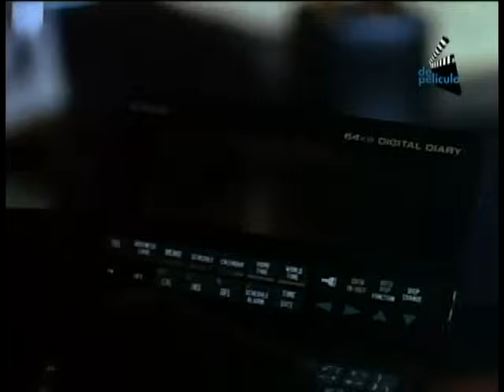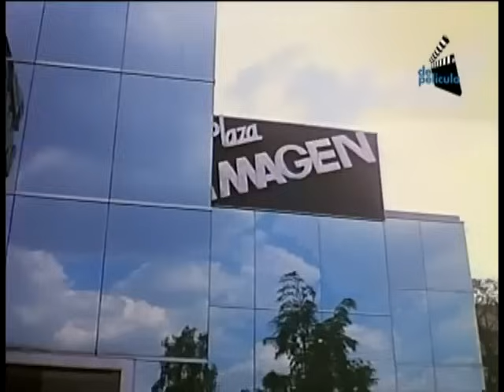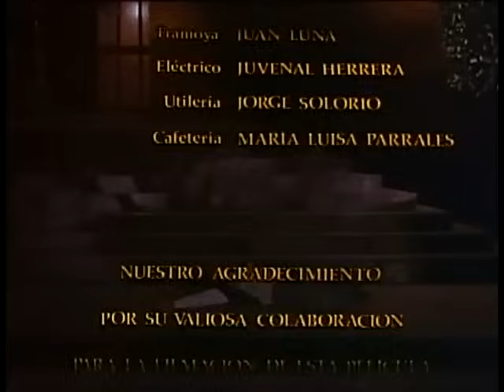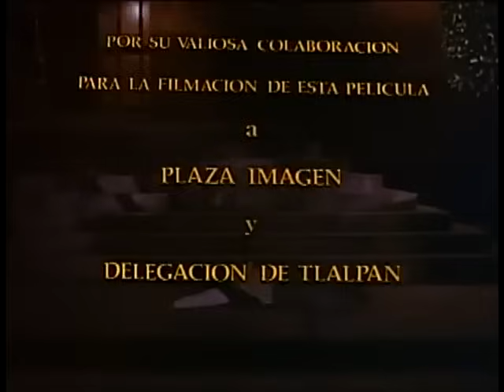película candido de día Pérez de noche